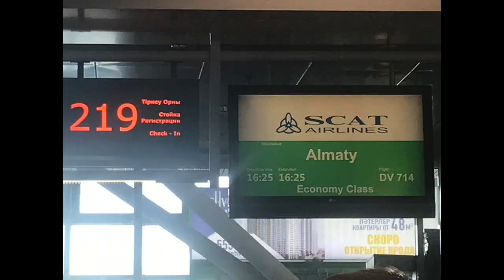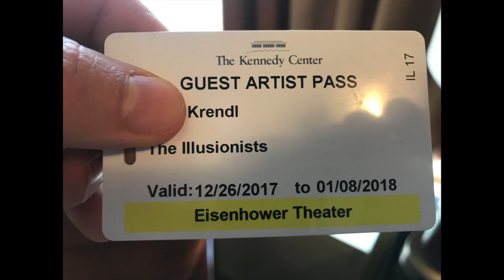Finding the Good in Change - CTC Ep 1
Krendl
International Award-winning Illusionist, Creator, and Inspirationialist

This is the official launch of a brand new channel, The CTC Channel. CTC stands for Create, Transform, Connect.

to learn more about what Krendl offers and to signup for news and announcements.

It's our first episode! The more of us there are the stronger our community will grow.